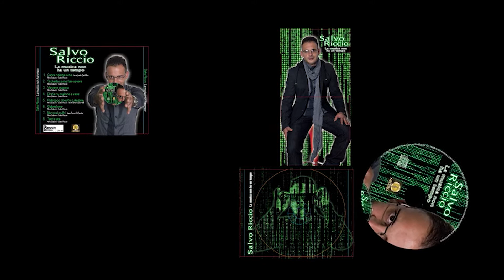SPOT SALVO RICCIO NUOVO